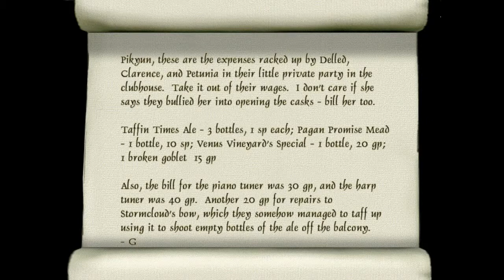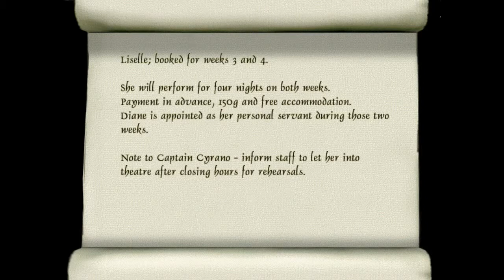Let's Play Thief 2: CoSaS Mission X - 7 - What Did I Drink Last Night?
Not drunk, but possibly acting like it. Run away in fear or drop everything and click play - you decide :O